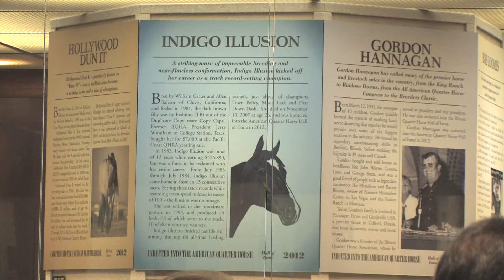American Quarter Horse Hall of Fame Inductee Exhibit Opening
The American Quarter Horse Hall of Fame & Museum unveiled an exhibit featuring the 2012 Hall of Fame inductees. Personal items from each of the six inductees are now on display for visitors to enjoy and learn about those who contributed to the American Quarter Horse industry.